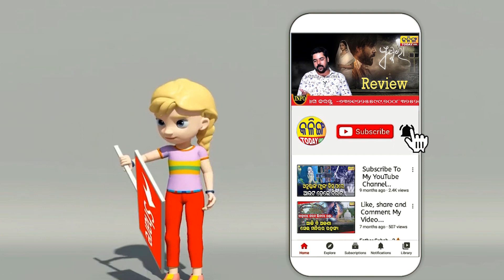ପାଣ୍ଡିଆନ୍ ଆମ ଜ୍ବାଇଁ, ନବୀନଙ୍କୁ ଚଳେଇଛୁ, ତାଙ୍କୁ ବି ଚଳେଇଦବା..